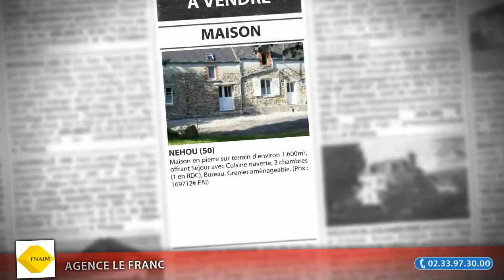Maison F5 à vendre, Nehou (50)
Maison en pierre sur terrain d'environ 1.600m², offrant Séjour avec Cuisine ouverte, 3 chambres (1 en RDC), Bureau, Grenier aménageable. (Prix : 169712€ FAI)

• AGENCE :
Agence Le Franc (Cherbourg)

• ANNONCE :
• Type de bien : Maison
• Nb de pièce : 5
• Surface : 102m²
• Prix : 169 712,00€ FAI
• N° de mandat : 7456
• DPE : 153 kWhep / m².an